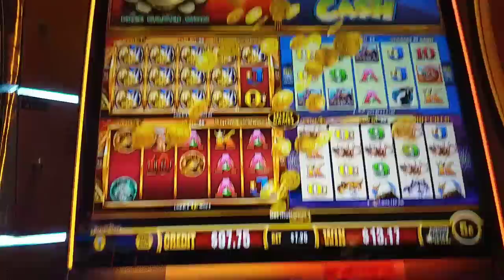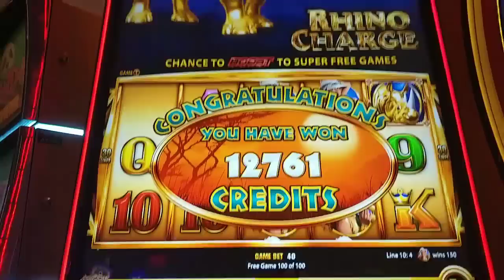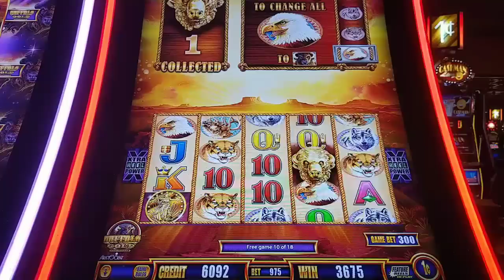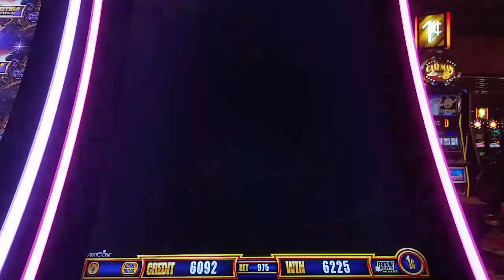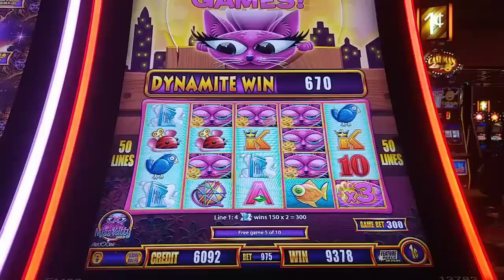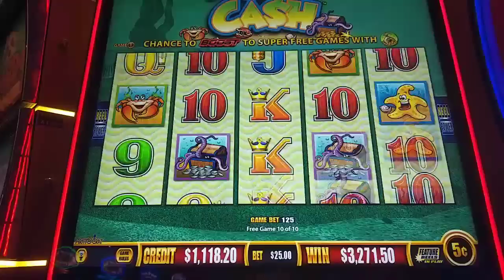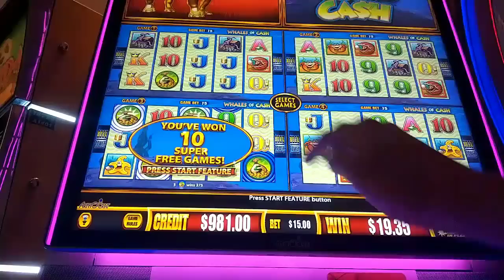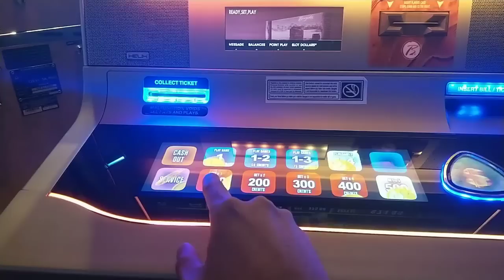A WHALE of a JACKPOT on HIGH LIMIT Wonder 4 Boost + Extreme Free Games!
I finally found a Wonder 4 game that likes me - high limit Wonder 4 Boost!  First I get 400 spins on Rhino Charge and take the super stack option for 100 spins.  Then, I work my way up from a $5 bet to a $25 bet on Whales of Cash and free Willy for a huge handpay!  Plus a double bonus trigger on Wonder 4 Tall Fortunes in between.  @ Borgata and Bally's - Atlantic City